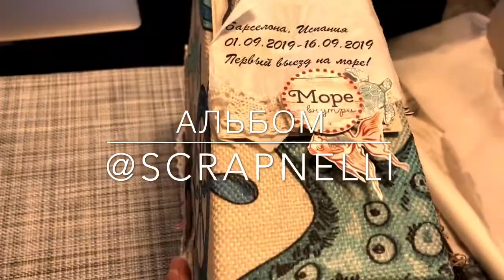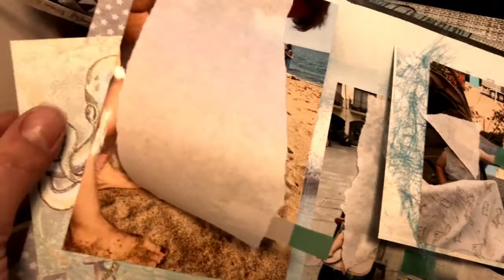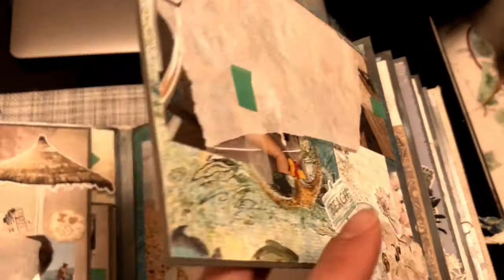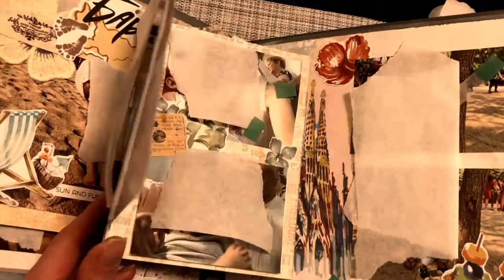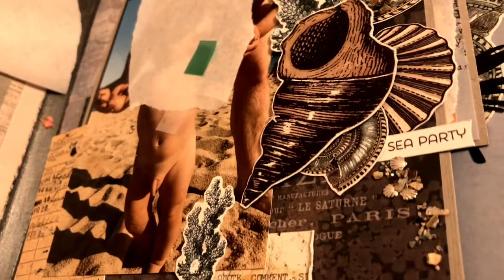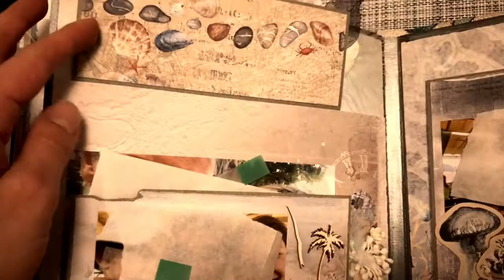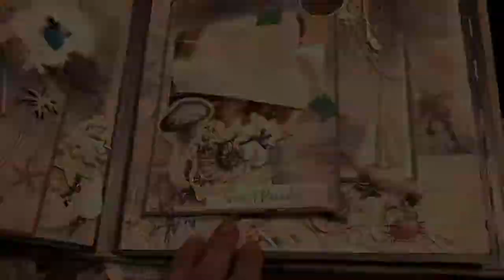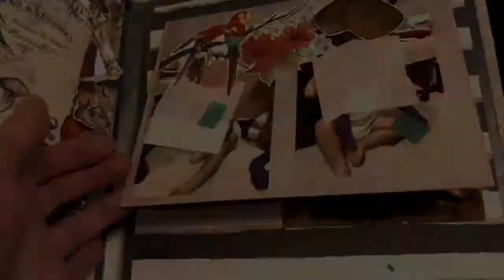Скрапбукинг/Обзор Альбома/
Данный скрапальбом создан на морскую тематику